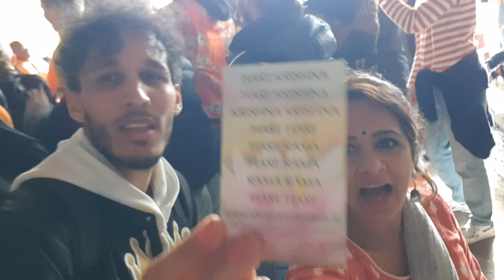Vlog 005 Kingsday on a mini yacht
Together with Alexander I buy a boat to sail through the Amsterdam canals. King's Day is an orange-filled celebration held annually for the king's birthday on April 27. It is renowned for being one of the biggest and most colourful festivities in the Netherlands, especially so in Amsterdam.

00:00 Intro
00:19 Buying first boat
01:14 Kingsday on a mini yacht
03:46 Boating review
04:00 Hare Krishna
04:38 Private kingsnight party